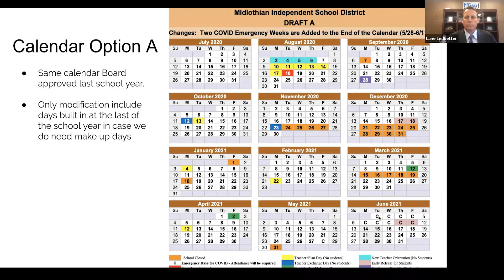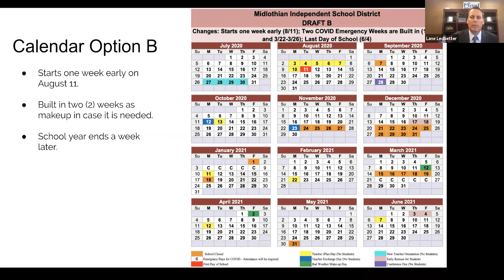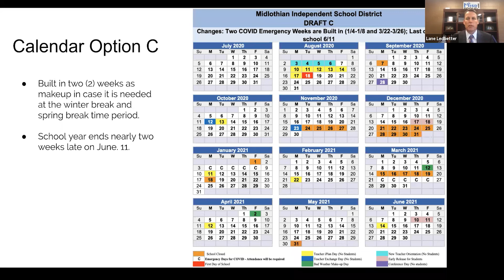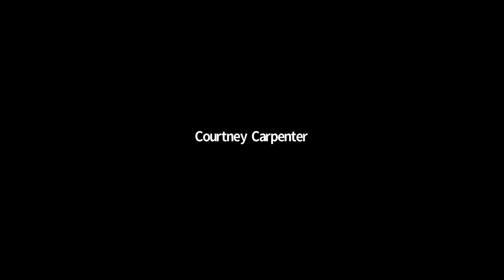Midlothian ISD Community Update 06-04-2020